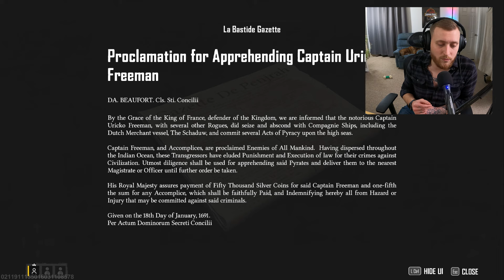The Sharks SCARED ME - Skull and Bones BETA Playthrough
Is Skull and Bones the greatest pirate game ever created? Come join me as I stumble my way through the beta, learning the ins and outs, trying to discover if this game is worth it, and simultaneously trying to figure out HOW TO WALK